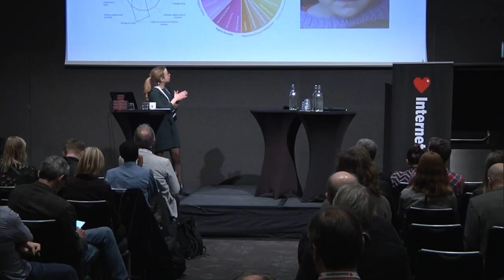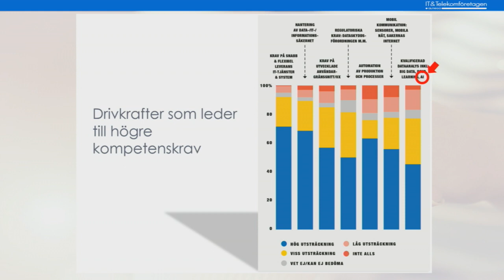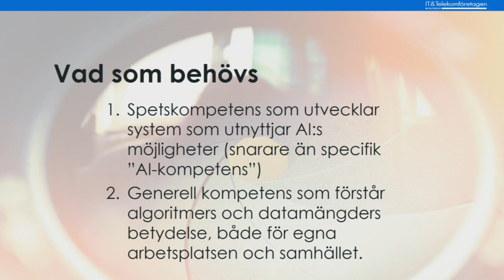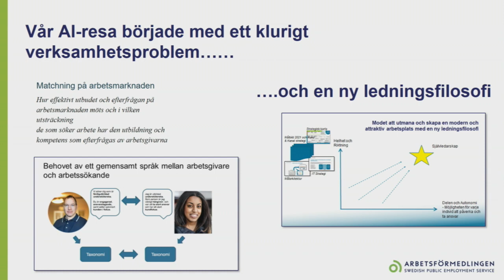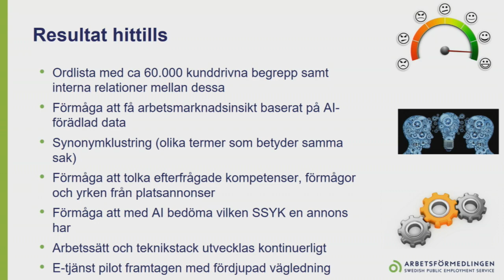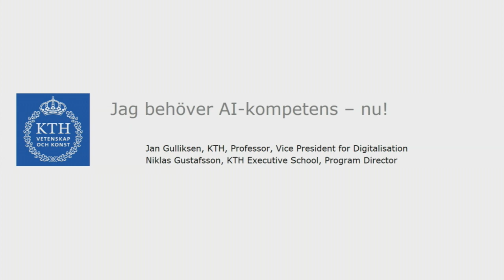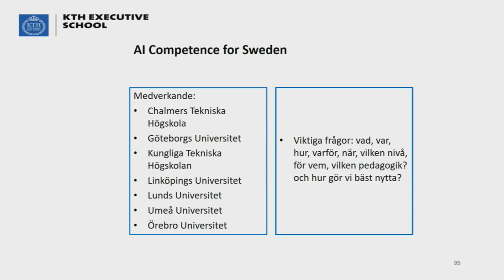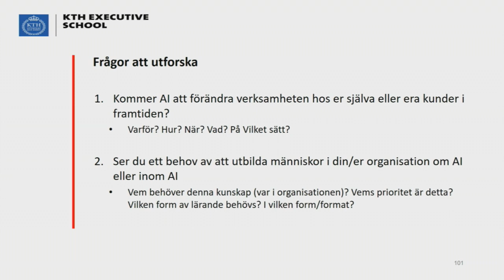Frida Gunnarsson med panel | Jag behöver AI kompetens nu | Internetdagarna 2018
En del svenska företag och myndigheter har påbörjat sina AI-resor, medan andra står i startgroparna. En viktig framgångsfaktor är att bygga AI-kompetens internt i organisationen – på ledningsnivå och bland de personer som kommer arbeta med utvecklingen.

I detta pass möter vi tre aktörer som är mitt uppe i sina förändringsresor – och som kan beskriva hur de gjort för att hantera just kompetensfrågan. Under passet kommer vi också i gruppdiskussioner möta personer med AI-kompetens som vid varje bord berättar om sin bakgrund och erfarenhet. Passa på att ställ alla dina frågor – för att kunna rekrytera rätt medarbetare för just din AI-resa!

Frida Gunnarsson är managementkonsult Governo

PANEL:
Moderator:

Paneldeltagare:
Filippa Jennersjö CIO, Arbetsförmedlingen

Niklas Gustafsson director KTH

Fredrik von Essen näriingspolitisk expert, IT&Telecomföretagen

Jan Gulliksen   Professor, KTH